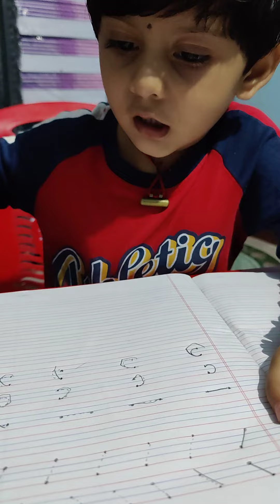Nursery Writing Practice